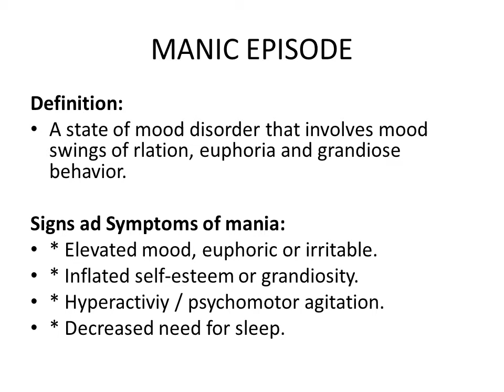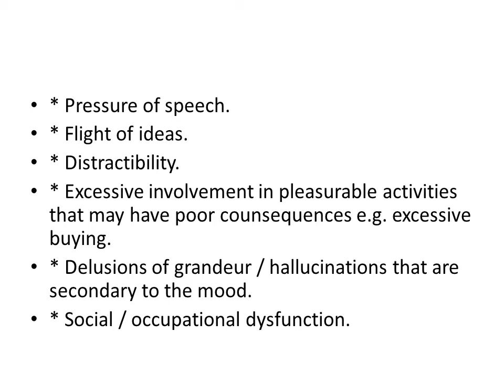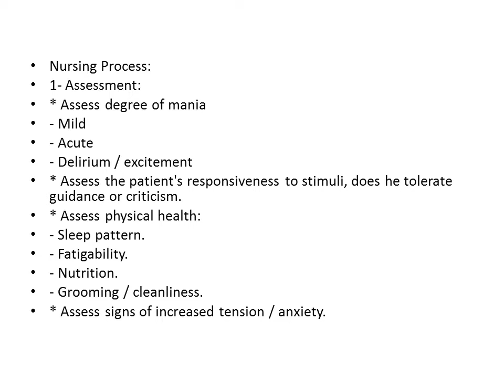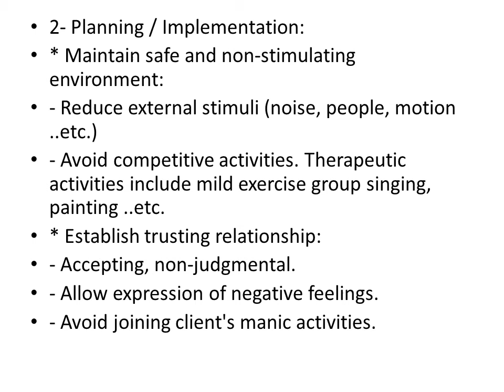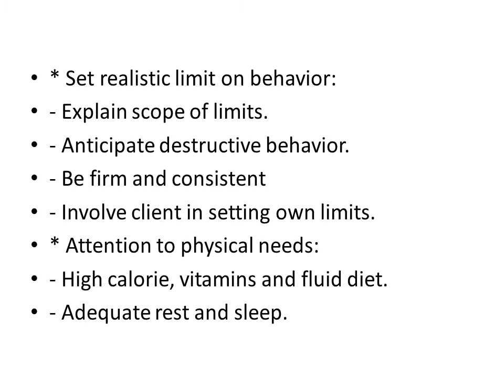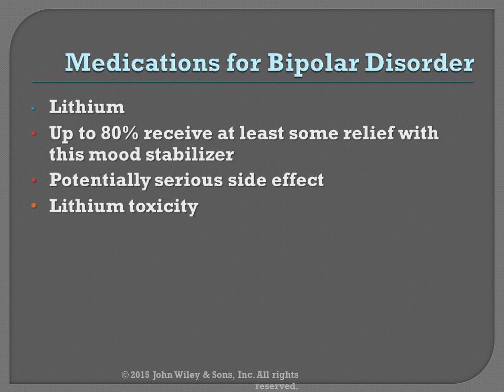Manic episodeالمحاضرة الثانية الطب النفسى للفرقة الثانية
روابط ذات صلة بالمادة (باقى المحاضرات)